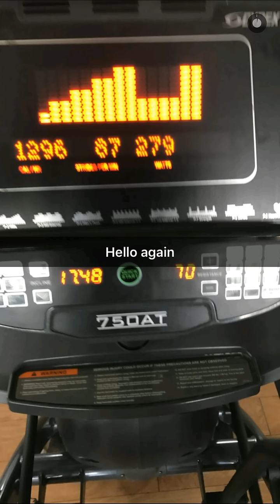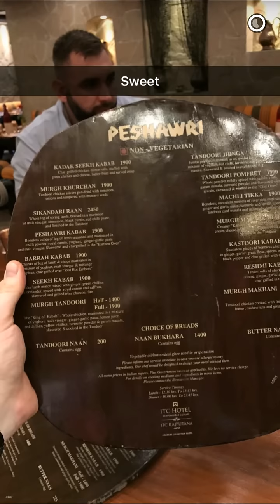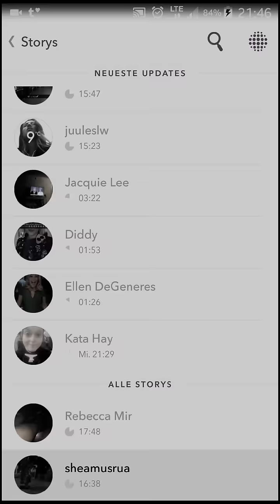Sheamus in india day2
Sheamus visiting india day 2